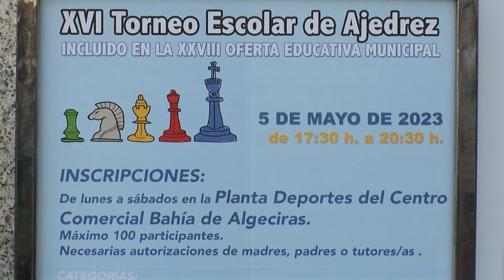Libros, trofeos, marchas solidarias y el Día de la Madre, otras noticias del fin de semana